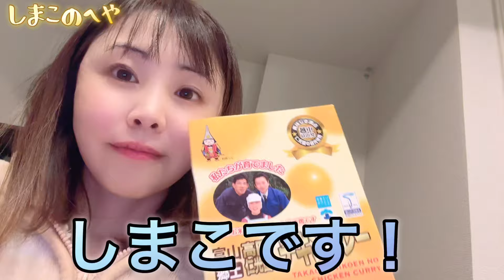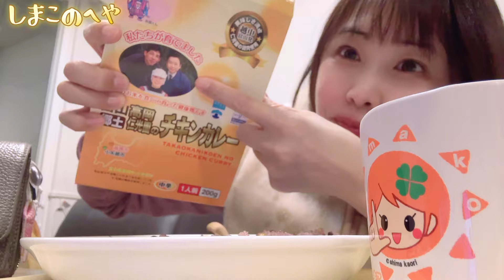【高岡発】仁光園チキンカレーのリピーターです【４３才一人暮らし実録vlog】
皆様からご購入まいただいた売上の一部を能登半島地震義援金に寄付させていただきます。
【SIMAKO定期便ライブ2024年2月号ご購入はこちらから】

💖あなたもしまこファミリーになろう👨‍👩‍👦‍👦

😻大好きな食事❤️食べる喜びと幸せいっぱいな動画を発信しているYouTuber SIMAKOです😋😘
40代独身一人暮らしの食事、
そしてたまに日常や本音トークをお届けしています🍚
愛猫愛娘のはっぴー😸も登場します❤️
最近動画で婚活をカミングアウトしましたので、こちらの話題も出てくると思います。
趣味❤️食養生。東洋医学。カフェ巡り。たまに爆食😆

☕️しまこの愛用品ルーム（おそろしましょ👯‍♀️）

📺【しまこの小部屋】YouTubeメンバーシップ

東京都港区浜松町2-2-15ダイヤビル2F
カノンミュジックしまこのへやプレゼント係

🎁SIMAKOのほしいものリスト（Amazon)

🎤シンガーソングライターSIMAKO🎸
♡２０２２年１０月２９日で歌手活動２２周年

🎤お仕事依頼
カノンミュジックSIMAKO事務局まで